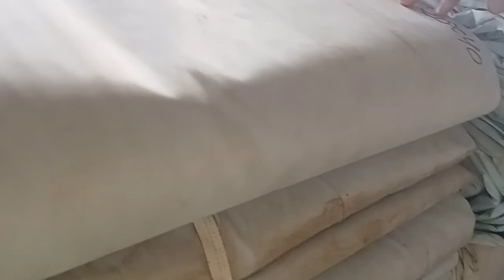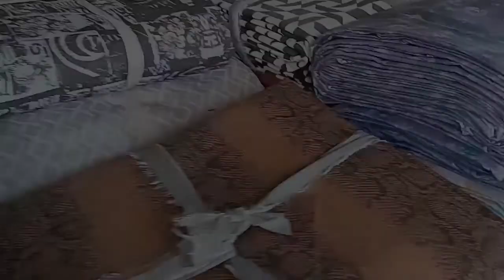मुंबई से ALANG MARKET।@AlpeshAlang89 Alang market, Alang ship yard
महाराष्ट्र से अलंग मार्केट
Hello dosto Aaj is video main Hum Aapko batane wale hain ki Humare subscriber hain vo mumbai se Aaye the.
  👉inko Alang market mese waterproof clothes kharid na tha .
  👉Sunday ka din tha isiliye jyada Market main ghoom fir nahi paye .
 👉 Unko phir bhi us is Market main acha laga.
Humne is Plot ki visit kiya

👍BAPA SITA RAM TRADERS PLOT 👍
plot:-327

👉is Plot main jaise ki
Dori,
Rassi,
Loading belt,
Rubber,
PVC PIPE,
Fishing net
tadpatri etc ...
ye SAB milta है।

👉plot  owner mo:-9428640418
Call Time.
👉morning 10 baje To evenings 5 baje tak
only is time pe call kare please don't forget...🙏🙏🙏
Alang ship yard, Alang market, Alang beach,

👇👉👉SHIP KI CHIJE👈👈👇
ship ka furniture.
ship ka s.s counter.
ship ka kitchenware items.
ship ka electronic items.
ship ki crockery
Ship ke sofa .
Ship ke chain pully
Ship ke rope , rassi
Ship ka wooden item
Ship ka water proof ply
Ship ki Marine ply wood
Ship ka hand wrinch.
Ship ka tools heavy duty
ship ka gym equipment
ship ka carpets, flooring,
ship ka Readymade, portable BATHROOM
Ship ke old generator. Lathe machine
ship ka vessel, bartan.
ship ka TV, REFRIGERATOR,A C, BLOWERS,
Ship ka room heater
OR bahut saari items

👉ALANG MARKET VISIT VIDEOS LINKS